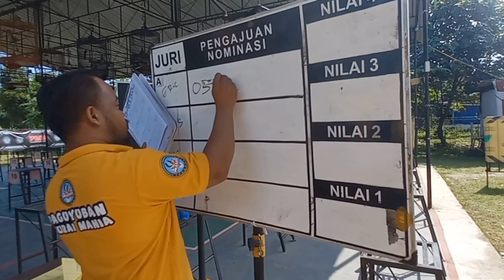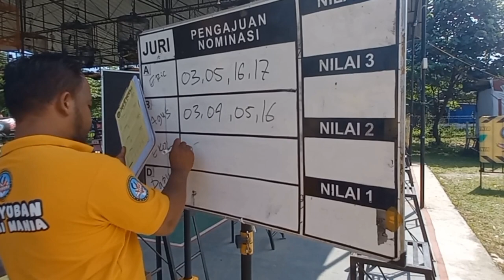KINERJA JURI TERGANTUNG KETUANYA‼️ Lomba 24 Gantangan Membuat Lomba Burung Berjalan Fairplay